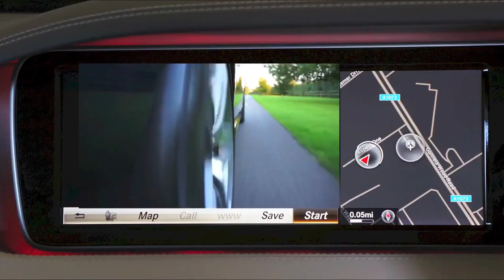Sports Background Music with Nice Cars II NO Copyright Music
Sports Background Music with Nice Cars. NO Copyright Music